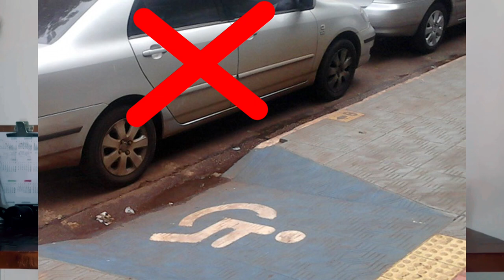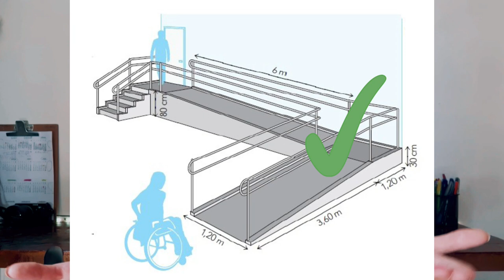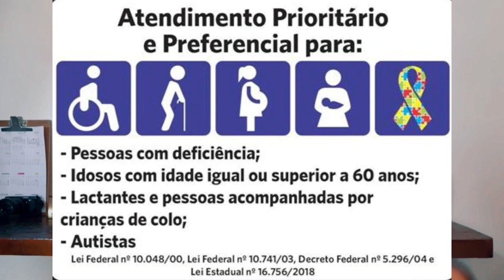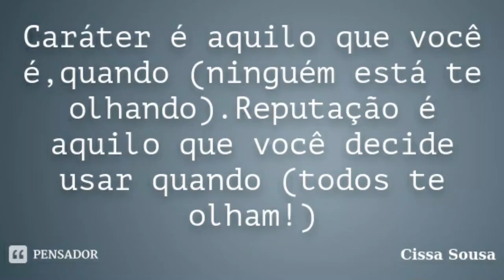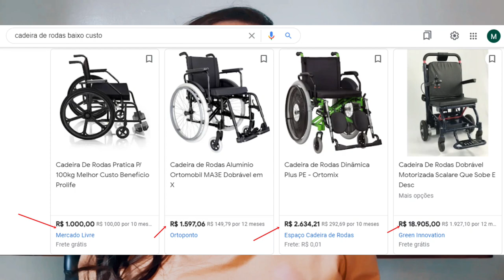DIREITOS DA PESSOA COM DEFICIÊNCIA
Nesse vídeo vamos aprender mais sobre direitos da pessoa com deficiência e privilégios, quais são esses direitos e porquê todos devemos respeitar esses direitos!

ATENÇÃO!

Assista em HD 720, para melhorar a qualidade da imagem. ♥

 👇 MEUS LINKS: GRUPO TELEGRAM, PODCAST, MEUS LIVROS.

MEUS PROGRAMAS DE EDIÇÃO;
▶Whondershare Filmora
▶ CANVA

🔹 Iluminação: RING LITE

FONTE DE MÍDIAS QUE USO;